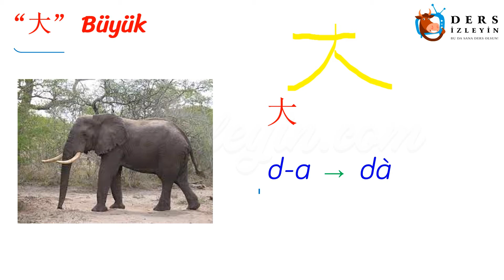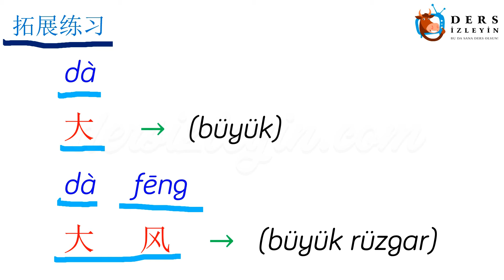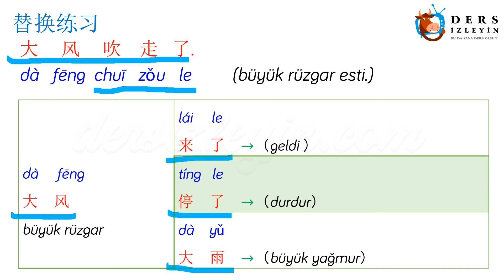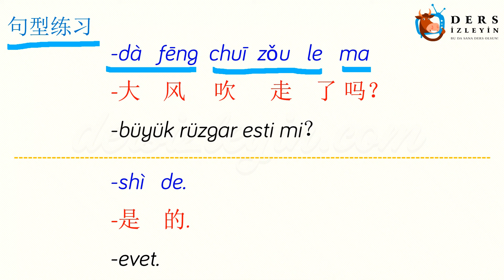YAVAŞ ÇİNCE / BÜYÜK (ÇİNCE) 135. DERS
Bu ders videomuzda Çincede Büyük kelimesi anlatılmıştır.